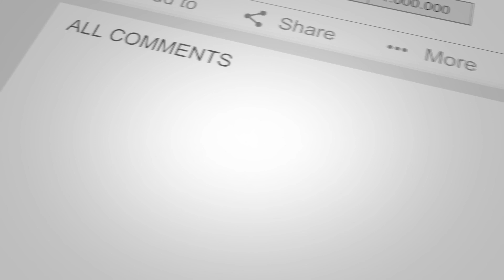Kilbirnie. Fabulously Affordable Terraced Home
𝟏𝟏 𝐀𝐮𝐜𝐡𝐞𝐧𝐡𝐨𝐯𝐞 𝐂𝐫𝐞𝐬𝐜𝐞𝐧𝐭

🔹 Fabulously affordable terraced home set within popular kilbirnie locale
🔹 Family lounge with generous dimensions & focal-point wood-burning stove
🔹 Well-appointed kitchen / direct access to rear garden
🔹 Two generously proportioned double bedrooms / in-built storage cupboards
🔹 Three-piece bathroom suite
🔹 Low maintenance gardens to front & rear / solar panels
🔹 Degree of modernisation required / excellent renovation potential
🔹 Walking distance to a host of amenities & public transport links
🔹 Catchment area for Garnock community campus

𝐆𝐞𝐭 𝐢𝐧 𝐭𝐨𝐮𝐜𝐡 𝐰𝐢𝐭𝐡 𝐮𝐬 𝐭𝐨𝐝𝐚𝐲 𝐭𝐨 𝐚𝐫𝐫𝐚𝐧𝐠𝐞 𝐚 𝐯𝐢𝐞𝐰𝐢𝐧𝐠 𝐨𝐫 𝐟𝐨𝐫 𝐚 𝐜𝐨𝐩𝐲 𝐨𝐟 𝐭𝐡𝐞 𝐇𝐨𝐦𝐞 𝐑𝐞𝐩𝐨𝐫𝐭